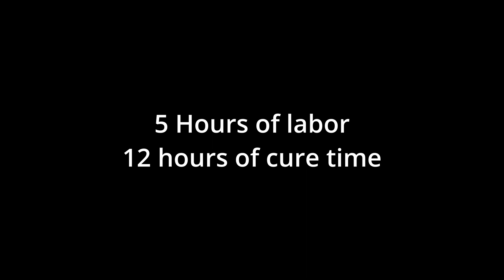Carbon Fiber Work - Time Lapse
Decking layup on the hydroplane.